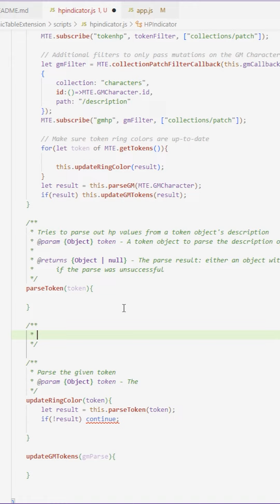20 Minutes of Coding in 1 Minute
With our weekly D&D session coming up, I got inspired to add another plugin into the Mythic Table Extension I wrote. I'll post a video up on YouTube going over it when I'm done.

If you're not familiar with the Extension, the introductory video is here (Github in stream description):